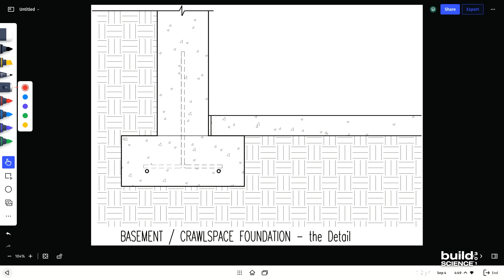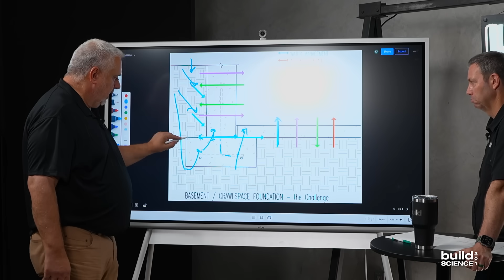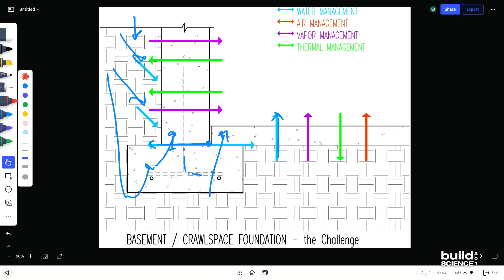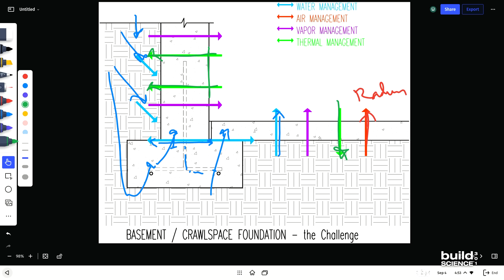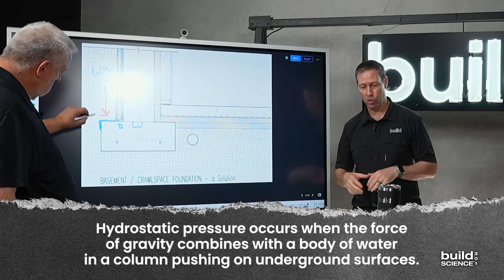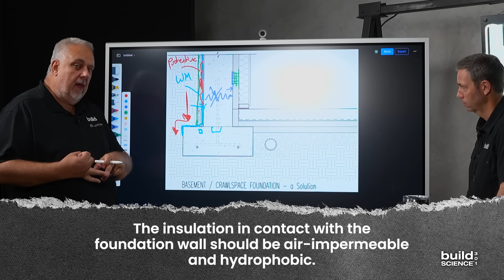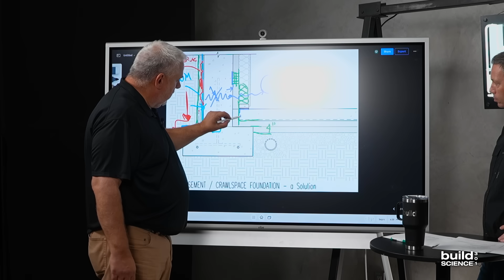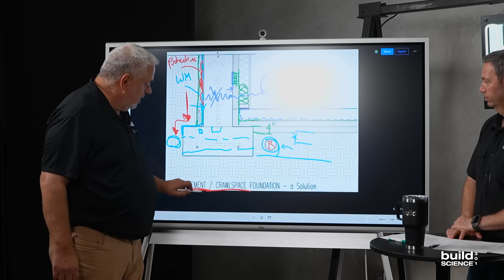Build Science 301 - Ep.2 | Basement Foundation & Crawlspace Foundation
Matt and Steve set up this second episode within the Foundation section of Build Science 301 by establishing that crawlspace and basement must address the same challenges. Jump in as they discuss how to prioritize solution details by first addressing water, then air, followed by vapor and thermal control.

Huge thanks to our Show sponsors Builders FirstSource, Huber, Pella & Viewrail for helping to make these videos possible! These are all trusted companies that Matt has worked with for years and trusts their products in the homes he builds.  We would highly encourage you to check out their websites for more info.